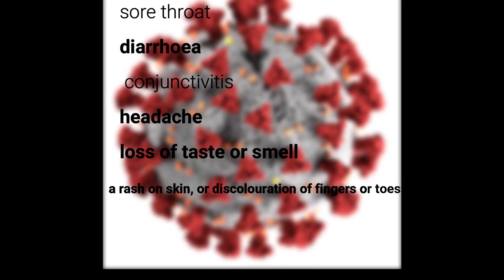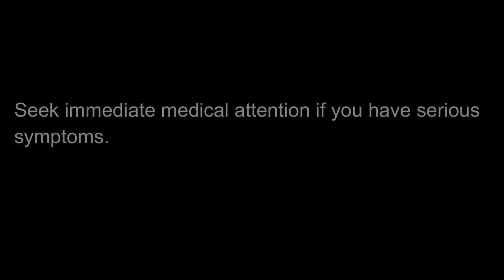COVID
Image Source :- By Alissa Eckert, MS; Dan Higgins, MAM - This media comes from the Centers for Disease Control and Prevention&#039;s Public Health Image Library (PHIL), with identification number #23312.Note: Not all PHIL images are public domain; be sure to check copyright status and credit authors and content providers.العربية | Deutsch | English | македонски | slovenščina | +/−, Public Domain,